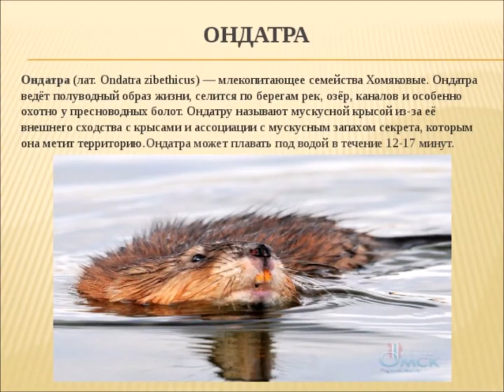Мускусная крыса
Ондатра прибежала к нам во двор.